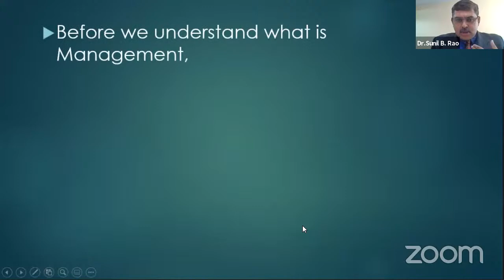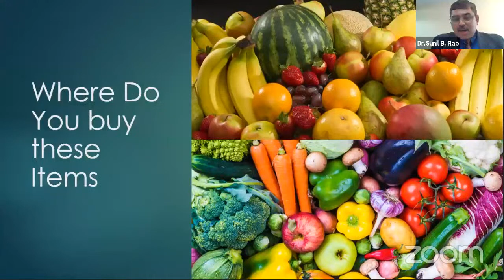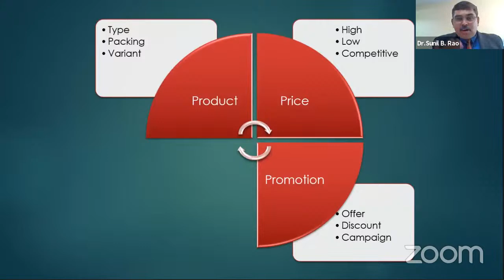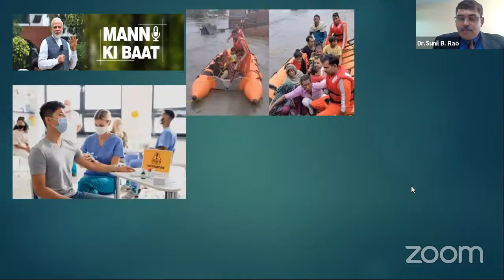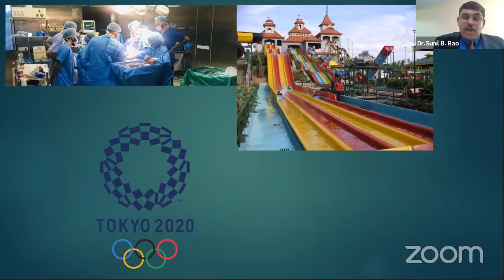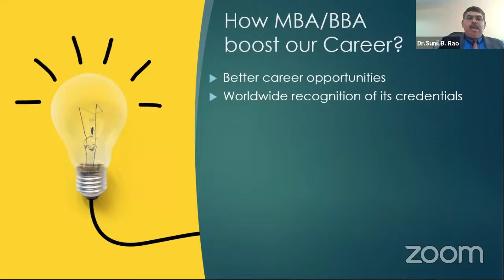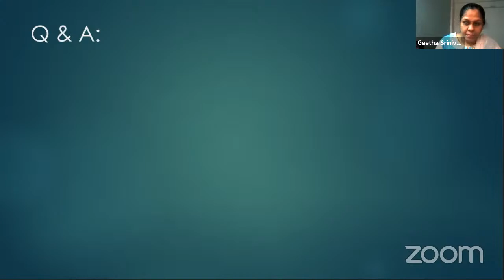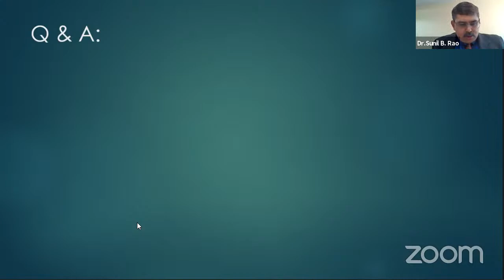Career Connect Parent Series, Management Education as a Career Booster :JSSPS HSR Branch, Bengaluru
Career Connect Parent Series, Management Education as a Career Booster
JSSPS HSR Branch, Bengaluru
Speaker : Dr Sunil B Rao